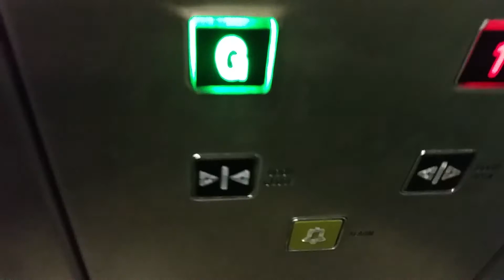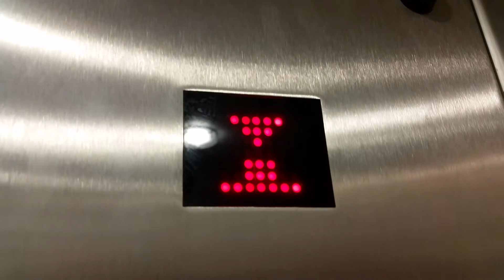Oakland Lift @ Next in Blackburn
Serial No: 11513
Floors: 2 (0,1)
Capacity: 1000KGS/13 Persons
Doors: Single 2-Speed Sliding Doors